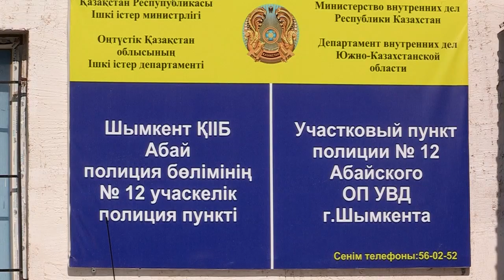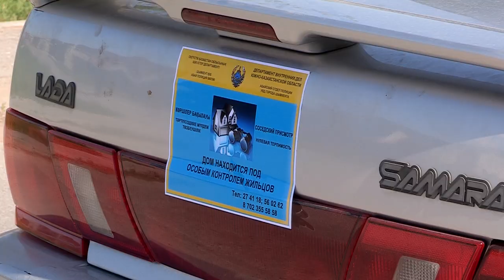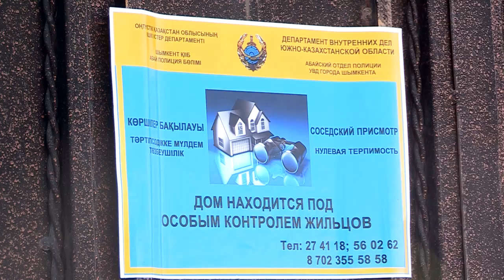Қырағы тұрғындар арқасында талай қылмыстың беті ашылуы мүмкін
Шымкентте «Көршілер бақылауы» атты жаңа жоба жұмысын бастады. Енді қала жұртшылығы ауласында немесе үйінінің маңында қандай да бір тәртіпсіздікке, бұзақылыққа куә болса, онда бірден арнайы сенім телефонына хабарлама түсіруіне мүмкіндігі бар. Маңызды жобаны Абай полиция бөлімінің мамандары алғашқылардың бірі болып елге кеңінен таныстыру жұмысын жүргізуді қолға алған.